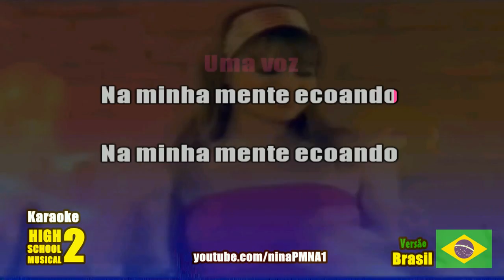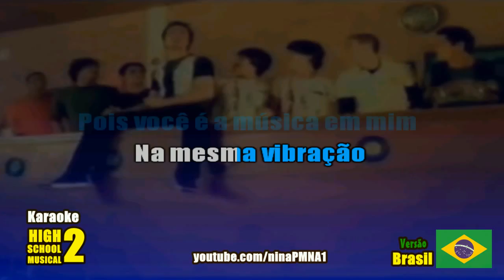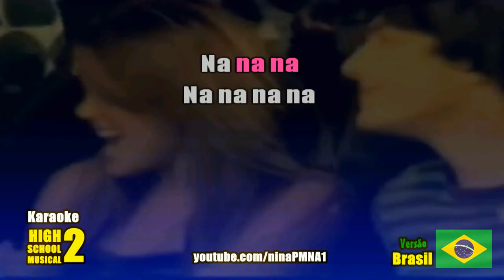KARAOKE Você é a Musica Em Mim (Versão Sharpay) High School Musical 2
HSM 2 Você é a musica em mim - Versão Sharpay (You Are The Music In Me - Sharpay Version) KARAOKE/INSTRUMENTAL